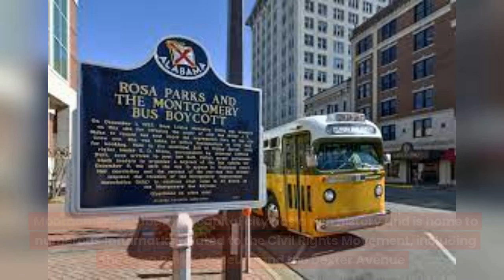Amazing White Sand Beach, Alabama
WondersUnveiled is just a video that tells about World History. ?sub_confirmation=1